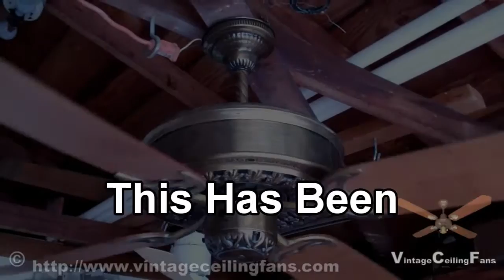Casablanca Victorian Ceiling Fan From 1980